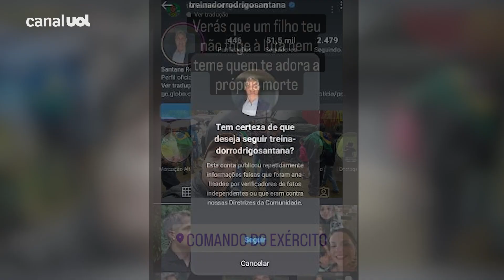CORINTHIANS desiste de contratar auxiliar ENVOLVIDO em manifestações GOLPISTAS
Rodrigo Santana participou de manifestações golpistas depois contra o resultado da eleição presidencial no Brasil. Na rede social há um aviso de que o perfil dele é identificado como divulgador de "fake news". O fato mexeu com as redes e o Timão voltou atrás e não assinou com o profissional. Diz o comunicado, na íntegra:

"O Sport Club Corinthians Paulista informa que o auxiliar Rodrigo Santana não fará parte da comissão técnica do futebol profissional para a temporada 2023.

O clube e o profissional, em comum acordo, optaram por não dar seguimento à contratação."